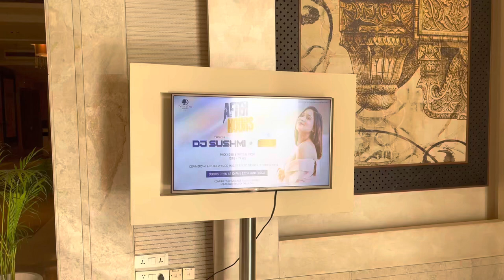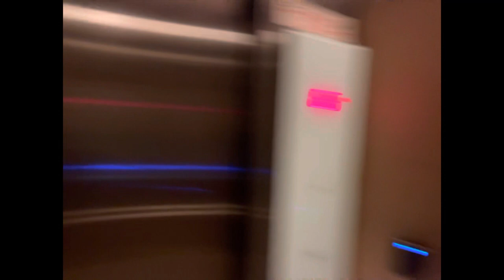Delhi to Agra ( KEBAB-QUE doubletree by Hilton) ￼| Travel | VLog #20